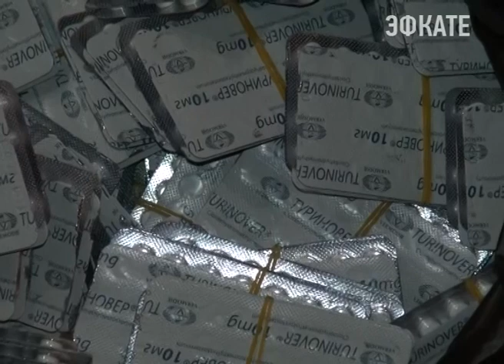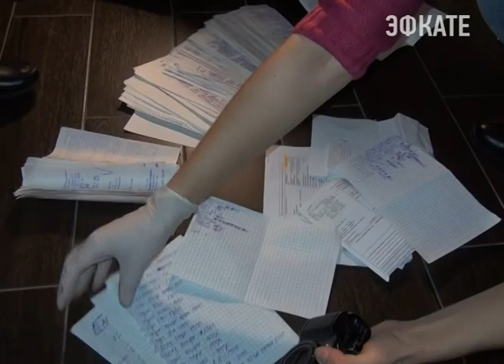Сочинские наркополицейские изъяли 35 килограммов запрещенных веществ. Новости 24 Сочи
Препараты, содержащие сильнодействующие и психотропные вещества находились в незаконном обороте.
Сочи. Новости.
Телеканал Эфкате.